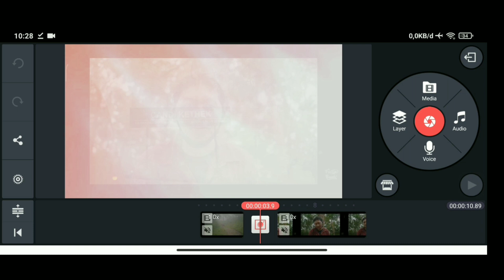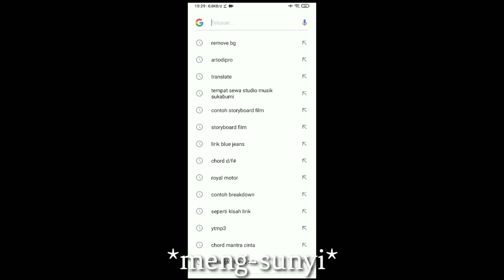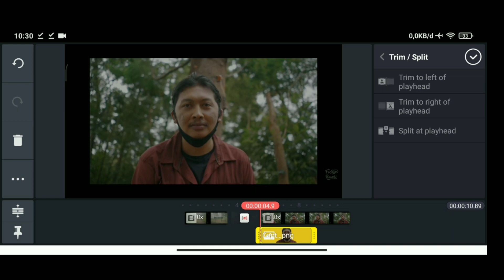Tutorial Kinemaster Freeze Frame Effect Transition